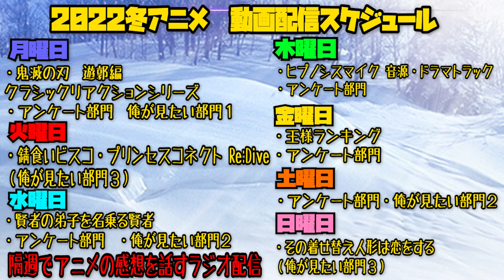ゴールデンカムイの第10話を見た日本人の反応と感想【リアクション】｜Golden Kamuy Episode10 Reaction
Golden Kamuy

0:00 OPトーク-Talk-
1:02 リアクション-Reaction-
24:54 感想・考察-Review-

©野田サトル／集英社・ゴールデンカムイ製作委員会